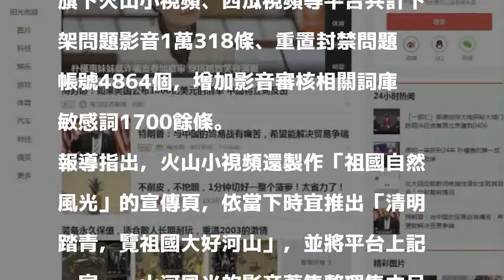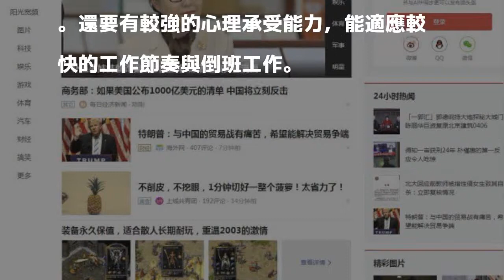中國網路平台遭整改 擴增敏感詞與審核人員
〔中央社〕中國官方近日約談「快手」及「今日頭條」網路平台。「快手」隨後擴招3000名審核人員，並強調共青團和共產黨員優先；「今日頭條」則增加敏感詞1700餘條，並大力弘揚正能量。

發表評論評論如下。